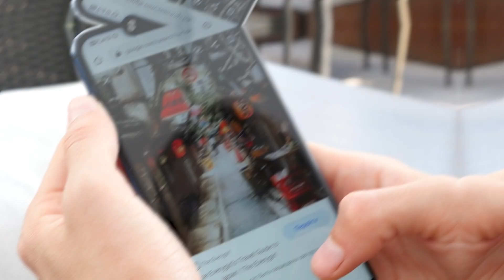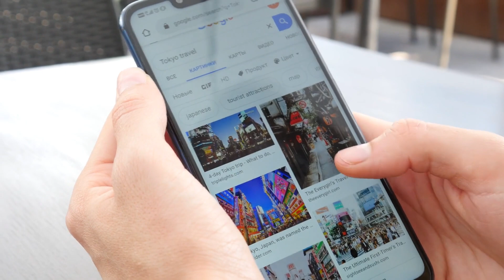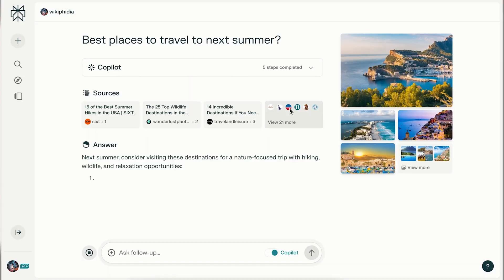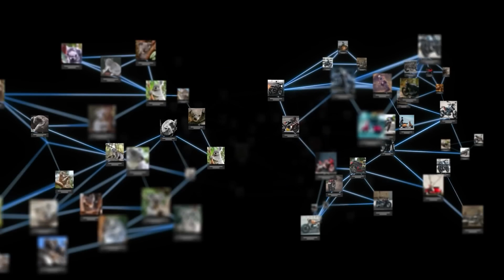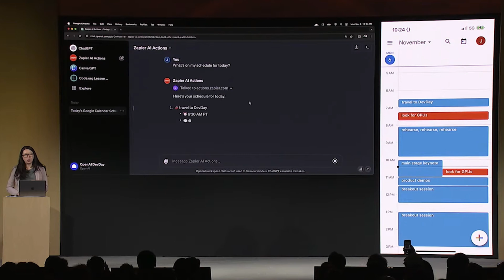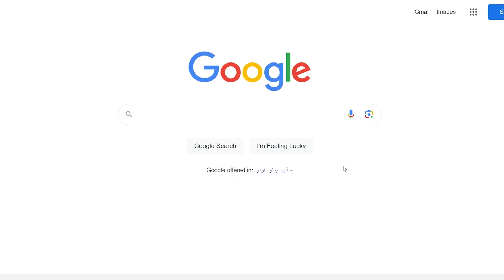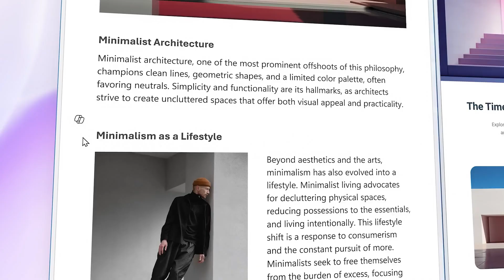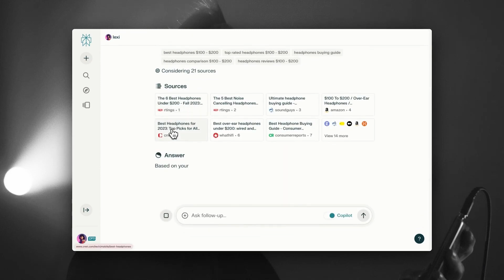Google fears this startup | Ep 11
0:00 Intro
1:20 How perplexity started
2:34 AI companies are overvalued
3:39 Perplexity vs Google search
4.50 Perplexity vs Chat GPT
6:21 Perplexity moving away from Chat GPT
7:55 Perplexity business model
10:33 Google the king of search
11:42 Perplexity vs Bing Copilot
12:19 Investors' Perspective
13:48 Disrupting google is difficult
14:36 Wrap ups